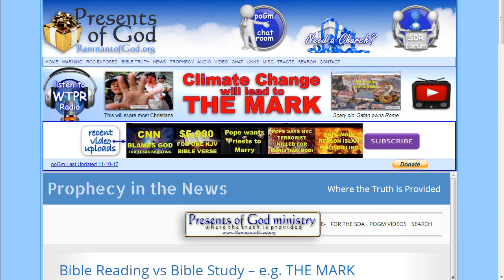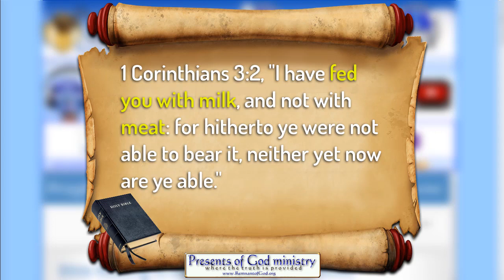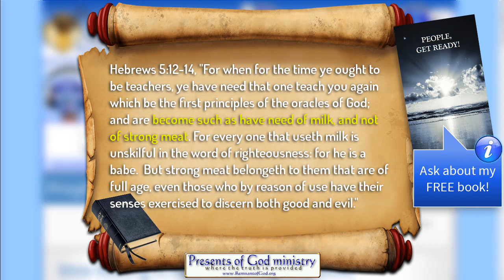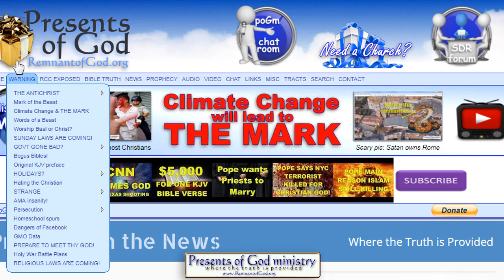The Bible Explains THE MARK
Many people read their Bibles in a way that prevents them from knowing what the mark of the beast actually is. Hopefully this video will open some eyes.

All links to the videos and articles mentioned in video are in today's poGm blog entry